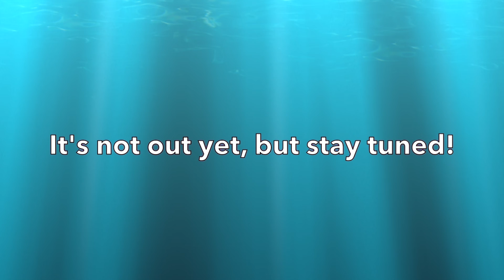Phoebe Bridgers' Punisher + An Original Called Gnocchi